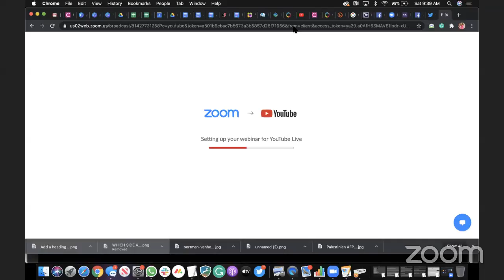RISING UP FOR TRUE LIBERATION with Kymone Freeman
Yesenia Portillo of CISPES (Committee in Solidarity with the People of El Salvador) joins CODEPINK's Leonardo Flores to discuss current events in El Salvador.